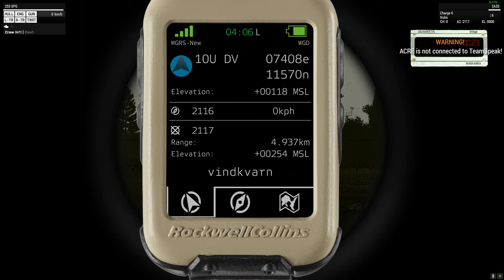ARMA 3 2S3 SPG Low Angle Nuke Test Dagger Island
0:00 Target acquisition.
0:20 Entering SPG and calculating fire mission data according microDAGR data and projectile velocity.
1:30 Calibrating Gun.
1:50 Gun Calibrated.
1:56 Engaging target (forgot to recalibrate gun angle after first shot here)
2:04 Two Rounds Out.
2:12 Splash One, on target.
2:22 Splash Two, long, target missed.
2:40 Secondary fire mission goes as according to plan. Three rounds of weapons grade plutonium on point, all targets destroyed.